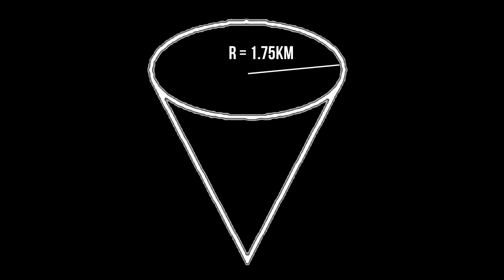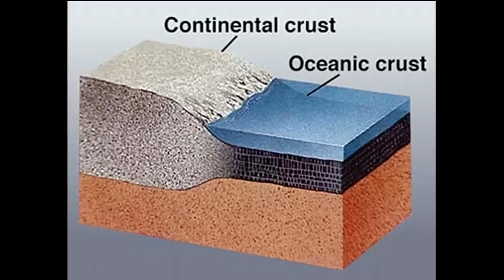¿Ultron es un idiota?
Ultron, el villano de la nueva entrega de la película de los vengadores es una inteligencia artificial creada por Tony Stark gracias al código cifrado que estaba dentro del cetro de Loki.

Tony Stark y Bruce Banner tenían la intención de que Ultron protegería a la Tierra de las amenazas internas y extraterrestres.